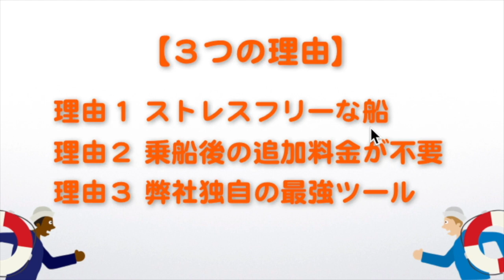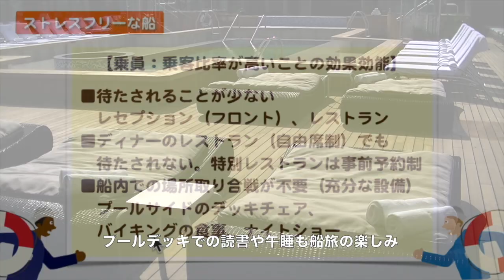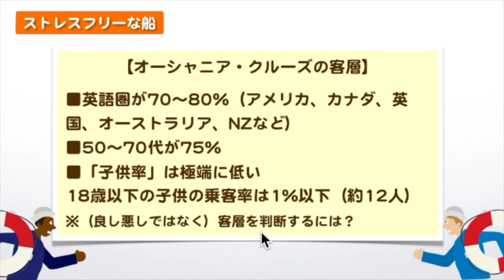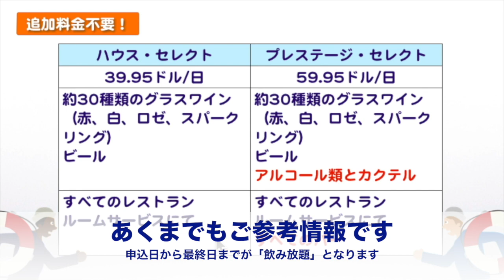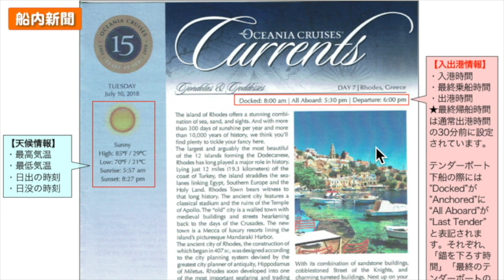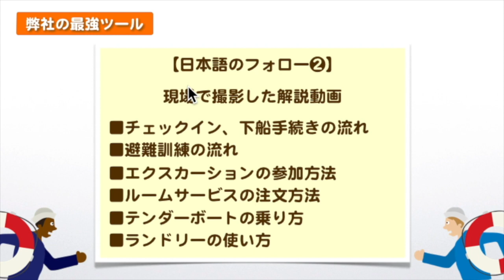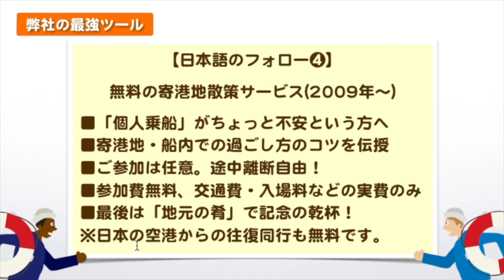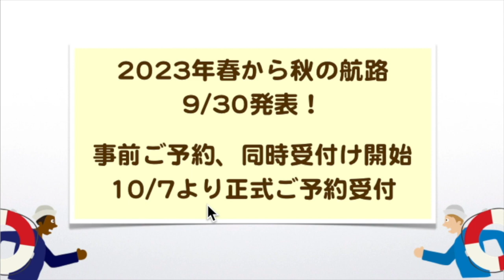新航路発表!! オーシャニア・クルーズが初めての個人乗船に向いている３つの理由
【船旅人口50万人を目指して！ by 喜多川リュウ】

■好評発売中！『地中海クルーズ完全ガイドブック』
 地中海の寄港地散策はこれ１冊で充分！

クルーズ倶楽部.comは、船旅を楽しむ方のためのコミュニティサイトです。船旅未経験の方のためのセミナーやクルーズの選び方セミナー、シングルのためのパートナー探しパーティーや懇親会などなど。さまざまな声にお答えしたいと思います。無料の寄港地散策サービス付きの外国客船航路も随時実施しています。

■YouTube アラスカクルーズの魅力・迫りくる氷河と大自然にどっぷると浸かる！

■メールマガジン「喜多川リュウの大航海時代〜添乗員の本音エッセイ」

■日本で唯一のサービス！ 無料の寄港地散策サービス付き日本人スタッフ乗船航路実施中！

船旅情報 オーシャニア・クルーズ#個人旅行

‹日本船›飛鳥Ⅱ、にっぽん丸、はしふぃっくびいなす